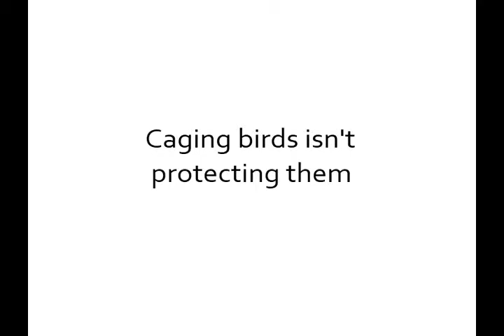RSPB Promo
Promo idea for RSPB.
RSPB are a charitable organisation registered in England, Wales and Scotland.
This video must not be used for profit without the explicit authorisation of RSPB.
Soundtrack: To Live is To Die - Metallica